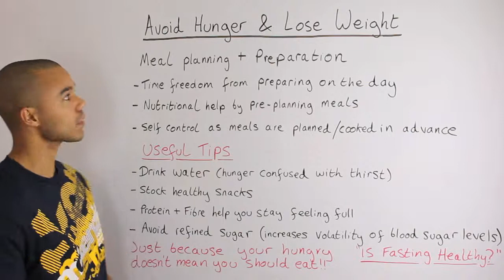Episode #3 - Avoid Hunger and Lose Weight!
Losing weight is hard enough without feeling hungry all of the time! Is there really a successful way to lose weight and avoid hunger?? I'll explain exactly how to avoid hunger while constantly and consistently losing weight.